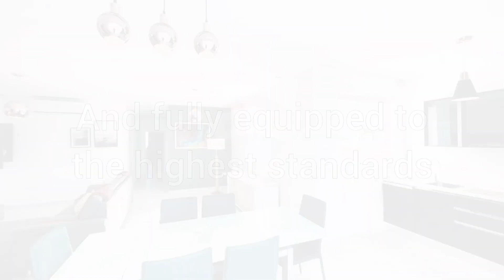Swieqi - Brand new elegant penthouse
Situated in a quiet area, yet close to all amenities.

The property layout comprises a modern, stunning bright open plan kitchen/living/dining area, which leads onto a spacious terrace enjoying open views and Jacuzzi.

Three double bedrooms (main with en-suite) and a guest bathroom, all the bedrooms have a balcony enjoying plenty of natural light.

The Property is fully air-conditioned and fully equipped to the highest standards, with an oven, microwave, dimmer switches and dishwasher.

Viewing is a must.

Agency fee + Vat applicable.